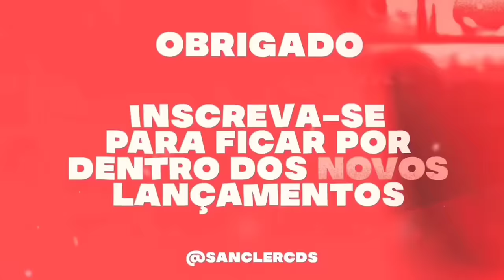AO PEGAR ESSE AVIÃO DEU VONTADE DE DESCE - EU AMO VOCÊ EU AMO BIGUINHO SENSAÇÃO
CRÉDITOS : ‎‎‎‎@BiguinhoSensacaooficial

💢 Piseiro
💢 Pisadinha

Sanclér cds
Sanclér cds
teuhit. com
Piseiro Novo
Pisadinha nova
piseiro atualizado
piseiro Pra paredão
piseiro novo
piseiro atualizado
pisadinha novas
piseiro 2023
piseiro estourou,
piseiro piseiro,
piseiro dança,
piseiro coreografia,
piseiro funk,
piseiro do vaqueiro,
piseiro apaixonado,
piseiro anderson,
piseiro atualizado,
piseiro avioes,
piseiro arrochado,
piseiro áudio,
piseiro água,
piseiro bom,
piseiro batidão,
piseiro cd,
piseiro casal,
piseiro cd completo,
piseiro completo,
piseiro c,